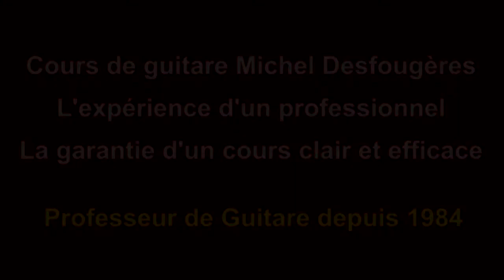NIGHTS IN WHITE SATIN - Démo guitare pour mes élèves (et pour les autres ;o)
Pas de grandes difficultés pour s'accompagner dans la tonalité des Moody Blues